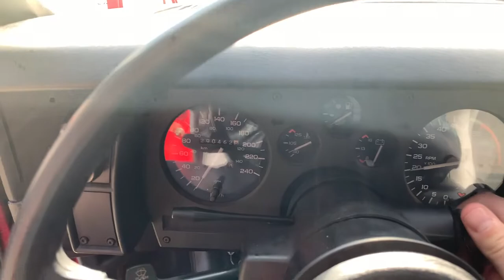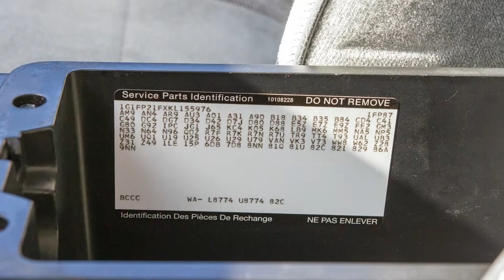1989 Chevrolet Camaro IROC-Z 1LE // FULLY RESTORED // 1 of 111 Made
This is a 1989 Chevrolet Camaro IROC-Z 1LE that just underwent a full rotisserie restoration! Only 111 1LE Camaros were made in 1989 and just 1,360 were made over the four-year production run.